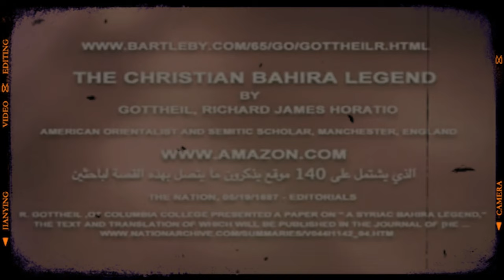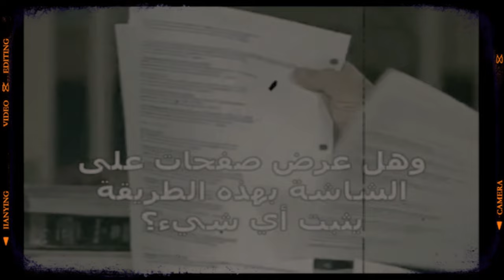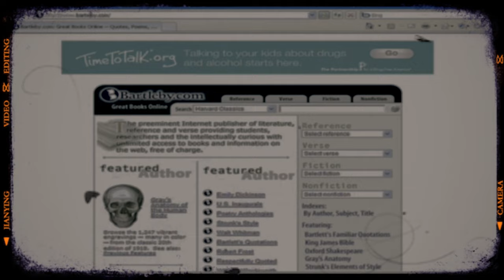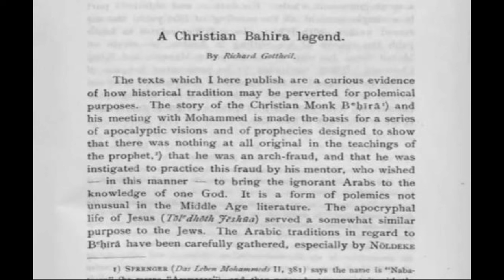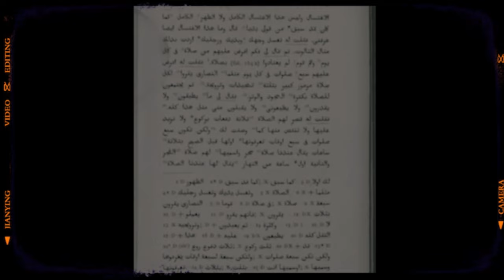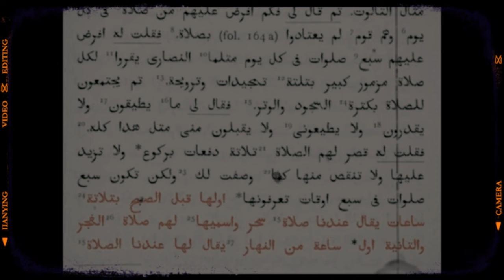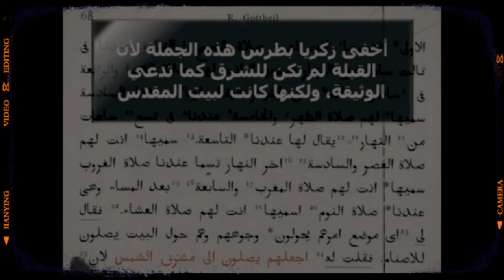❌مصادر غير إسلامية وتدليس مستمر: وثيقة 📜بحيرا الراهب نموذج من كــــ ـــــ ـــذب زكريا بطرس 🤥